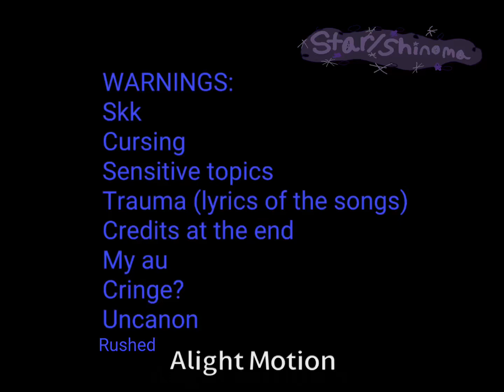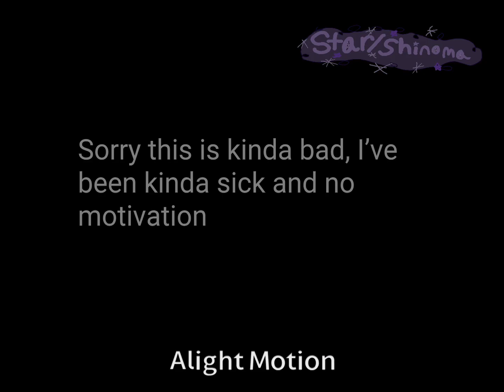BSD React to Dazai as Melanie Martinez|| Part 2|| Star/Shinoma|| Carousel, Alphabet boy, and Soap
First video credits: @ℒ𝒊𝒗𝒊𝒂 ! ☆ on TikTok
Second video: @alphabet.t0ys 🇵🇸 on TikTok
Third video: @𓍊𓋼𝓂𝑒𝓁𝓈𝓅𝓁𝓍𝓃𝑒𝓉𓋼𓍊 on TikTok
Fourth: @𝐧𝐢𝐜𝐤 🍄on TikTok
Fifth video: @My king melanie🙏 on TikTok
Sixth video: @abbie!!🫶🏼 on TikTok
Seventh: @.melaniee.com on TikTok

Guys I’m so sorry this is rushed, I’ve been on my moon cycle 🩸 and unwell, so I rushed this. The next part will be long and contain all of the songs left in the Crybaby album